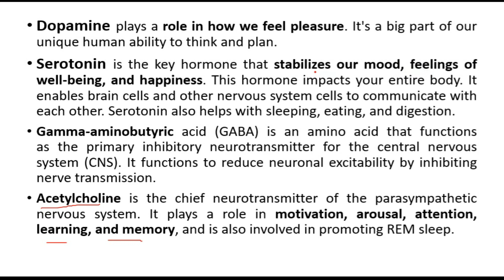Neurotransmitters | Dopamine | Gamma-aminobutyric acid (GABA)| Acetylcholine | Urdu/Hindi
Dopamine plays a role in how we feel pleasure. It's a big part of our unique human ability to think and plan.
Serotonin is the key hormone that stabilizes our mood, feelings of well-being, and happiness. This hormone impacts your entire body. It enables brain cells and other nervous system cells to communicate with each other. Serotonin also helps with sleeping, eating, and digestion.
Gamma-aminobutyric acid (GABA) is an amino acid that functions as the primary inhibitory neurotransmitter for the central nervous system (CNS). It functions to reduce neuronal excitability by inhibiting nerve transmission.
Acetylcholine is the chief neurotransmitter of the parasympathetic nervous system. It plays a role in motivation, arousal, attention, learning, and memory, and is also involved in promoting REM sleep.
what is dopamine
role of dopamine
function of dopamine
role of Acetylcholine
what is Acetylcholine
function of Acetylcholine
what is Gamma-aminobutyric acid (GABA)
role of Gamma-aminobutyric acid (GABA)
function of Gamma-aminobutyric acid (GABA)
Psychology
Latif Rehmani
Communication Skills
Soft Skills
Confidence
Motivation
Learning
Teaching
Study